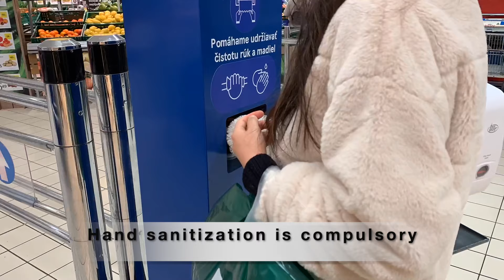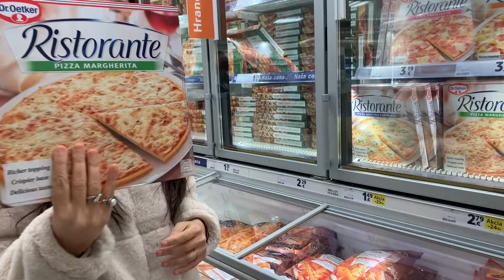Grocery Shopping in Europe | Bratislava | Slovakia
Hello Everyone,

I hope all you guys are doing well in your life. I am Joo, an Indian living in Europe (Bratislava, Slovakia). I am back with my another video in which I will show how I do my Grocery shopping here and what all challenges I faced here in starting.

Bratislava vlog in Hindi
Indian girl in Europe
Indian girl in Bratislava
Grocery Shopping in Bratislava